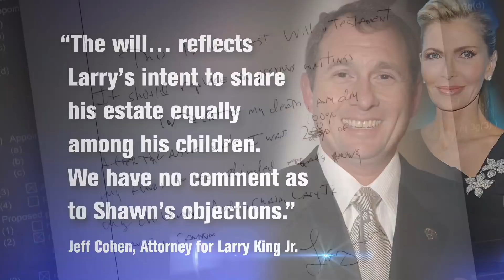Larry King’s Ex-Wife Shawn King Contesting Handwritten Will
Larry King’s estranged wife claims she was blindsided by his handwritten will drafted in secret by the legendary TV host, who died in early January. Now she’s taking her fight to court. In a legal document objecting to the will filed Tuesday, Shawn King claims she recently found out that her husband had a "secret account through which Larry would make gifts to various individuals," including more than $266,000 to Larry King Jr., his son from a previous marriage.